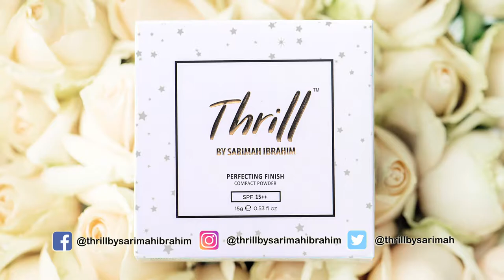Thrill By Sarimah Ibrahim Testimonial *Elaine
Hi, I’m Sarimah Ibrahim...

I've been entertaining audiences for the last 20 years on TV, film and radio. I'm also a wife, gym and pilates enthusiast who’s always on the run and my skin is under tremendous pressure to try keep up with me, which is not easy to do!

Professionally and personally I wear makeup sometimes for hours a day and I know the difficulties in finding the right cosmetic and skincare products that every woman out there faces. Bad skin days can keep us feeling so down.

I have sensitive skin myself and juggling between responsibilities at work, fitting in gym and traveling... It wrecked havoc on my complexion and I felt I needed to take better care of myself with the best choice of cosmetics and skincare that I could find. I've spent years of trial and error (with many tears along the way!) and I finally decided it was time to create my own Halal brand so that others can enjoy the Thrill of using products that are not just makeup...
But can also help them take care of themselves in the best way that they really deserve.

I believe that having the confidence to face the world as our true selves is what we all need and that can only start with first feeling good about yourself. So go out there and enjoy the Thrill... of being You!

Superstar Treatment
Cushion Foundation

DESCRIPTION
Thrill Superstar Treatment Cushion Foundation gives you that long lasting natural looking radiance that every woman deserves.

It’s a one stop full coverage liquid foundation with the practicality and ease of a compact.

Now you can achieve your most flawless Superstar look in an instant with the added benefits of SPF 50++ giving you complexion perfection and sun protection in an instant!

Finally, you can experience the Thrill of luminous, sheer-to-medium coverage that helps your skin feel comfortable all day and helps you live your most Thrilling life!

PRODUCT HIGHLIGHT
* Habbatus Sauda: (Nigella Sativa) - These Ancient Black seeds have incredible curative properties while aiding inflammation, have anti-bacterial, anti-microbial properties. Habbatus Sauda encourages skin smoothness and skin hydration. The Proteins and minerals in Habbatus Sauda combine to assist skin membranes therefore acting as an anti-oxidant protector for the skin.
* Pegaga: (Centella Asiatica) - A Powerful therapeutic herb which aids in wound healing, reduces formation of scars and improves blood circulation therefore strengthening the skin.
* Argan Oil: Natures very own Super moisturizer which also reduces sebum levels to help fight acne and decrease skin inflammation.
* Organic Marula Oil: This Superstar Antioxidant and Anti drying agent is rich in omega fatty acids and helps boost collagen.
* Magnolia Stemcell: A Super Radiance enhancer that assists in reducing redness and also assists in cell renewal, a powerful anti-aging agent.

BENEFITS
* Buildable Full-coverage Cushion Foundation.
* Practical and easy to carry.
* SPF 50++.
* Hydrating and anti-aging.
* Dark spots concealer.
* Moisturizing.
* Skin Healing Ingredients.

Compact Powder Perfecting Finish

DESCRIPTION
Instantly erase the appearance of your pores and fine lines with Thrill Perfecting Finish Compact Powder!

This is a silky anti-aging finishing powder created to give your skin a flawless finish, for everyone who wants the look of celebrity airbrushed skin in an instant!

Formulated with anti-aging ingredients, this powder was created to help erase the look of pores and other skin imperfections.

The universal translucent shade leaves all skin tones with a silky, skin-perfecting finish that can be easily applied throughout the day and night for on-the-go touch-ups, whenever and wherever you are living your Thrill!

PRODUCT HIGHLIGHT
* Vitamin E: A powerful protector which blocks free radicals therefore is anti-aging and also anti-inflammatory.
* Vitamin C: A healing agent necessary for collagen production, vital for radiant skin and is also a potent anti-oxidant.

BENEFITS
* Perfect for all skin types, it's like airbrushing in a compact.
* Fine silky powder blurs pores and imperfections.
* Keeps skin fresh and shine-free.
* Includes quick touch-up puff, perfect for minimizing shine on-the-go